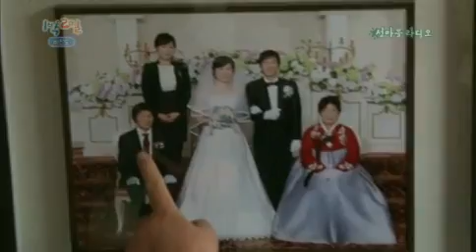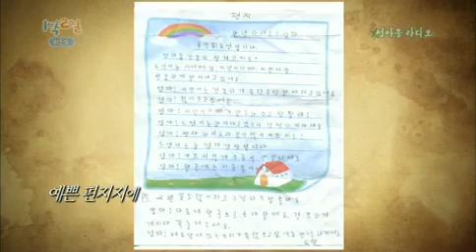1박2일 - Two Days and One Night EP59 # 008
"통영 비진도 새 식구 받는 날 두 번째 이야기! "
Showtime : KBS 2TV Sun 5:30 p.m. 2013/04/14

비진도 푸른밤에 잔잔히 울리는 감성 보이스! 마을회관 DJ부스(?)에서 펼쳐지는
일곱 DJ들의 생방송 라디오! 웃음 빵빵터지는 광고 패러디부터
마을 주민들의 감동 사연까지 1박2일 멤버들의 보이는 라디오 비진도FM 대 공개!